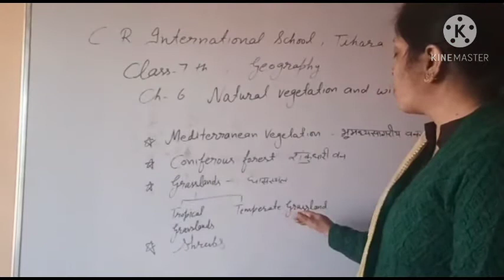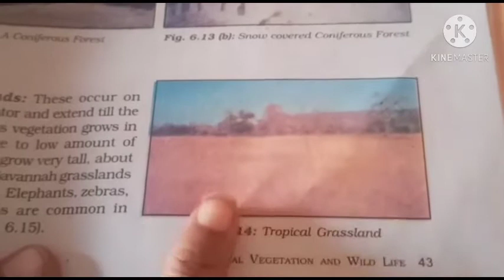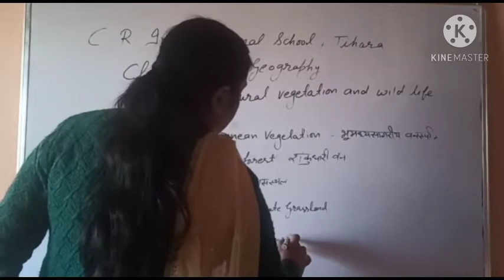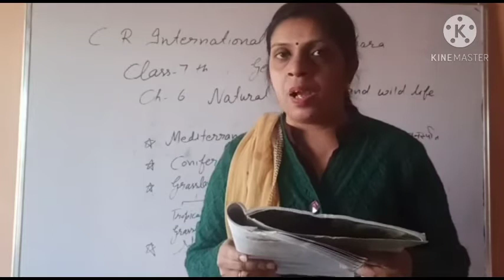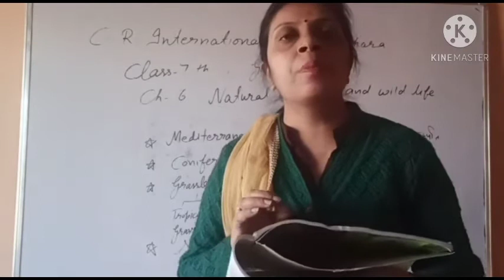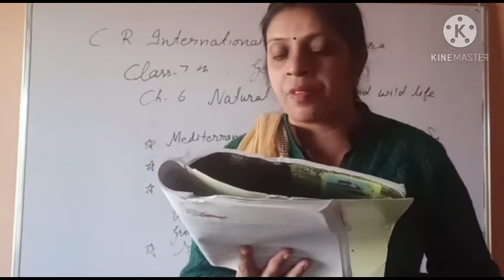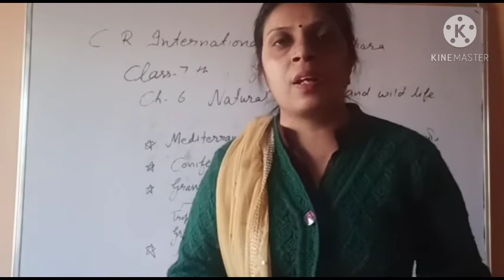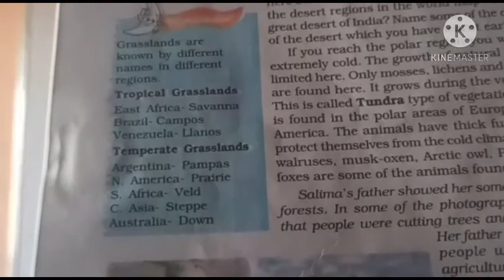Class 7th Social Science English Medium Date 04.12.20